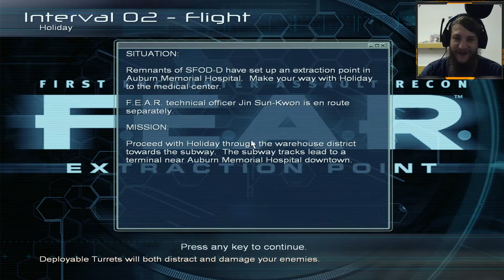[CZ] F.E.A.R. Extraction Point - 2. interval - Flight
2. sada misí z prvního DLC Extraction Point hry F.E.A.R.